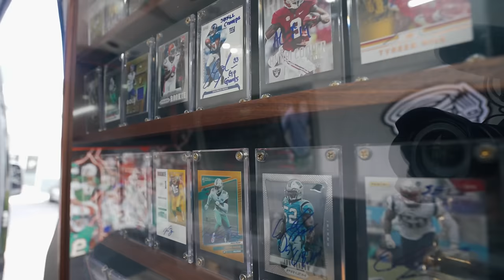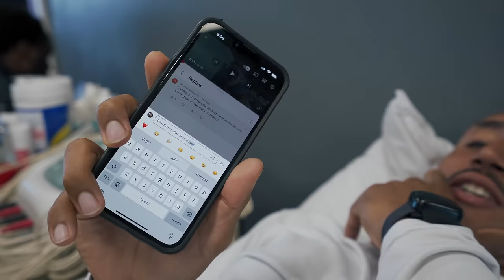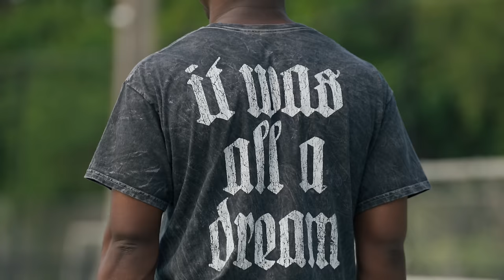DIESE ANDEREN SEITEN 🚫 #46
🇩🇪 Nachdem am Sonntag Kraft getankt wurde, ging es am Montag wieder mit vollem Fokus weiter im Training. Wie die Tage so verliefen und für welche neue Frisur ich mich entschieden habe, seht ihr im Video. Viel Spaß!

🇺🇸 After refueling on Sunday, the training continued on Monday with full focus. You can see how the days went and which new hairstyle I chose in the video. Have fun!

00:00 Intro
00:10 Sonntag
08:49 Montag
16:46 AG1 (Ad)
18:29 Montag

zu gesundheitsbezogenen Angaben und sichere dir bei deiner AG1 Erstbestellung einen kostenlosen Jahresvorrat an Vitamin D3+K2 zur Unterstützung des Immunsystems & 5 praktische Travel Packs!